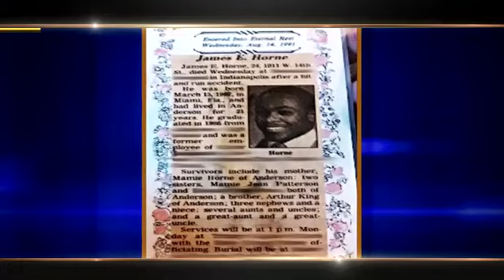Hoyer v. Gentry/Porter/Horne - ALL NEW Wednesday, November 12th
A man from Anderson, IN desperate to identify his father - confronts his mother and father's family to ask, "why did you abandon me, and are you my father?"